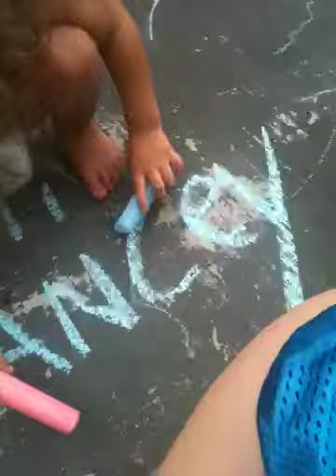Jr. Meets chalk 1